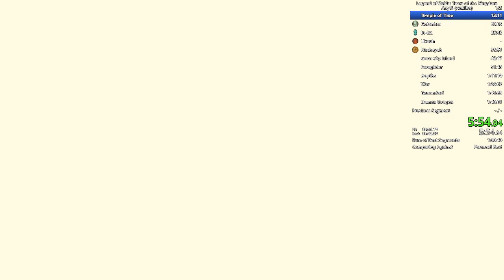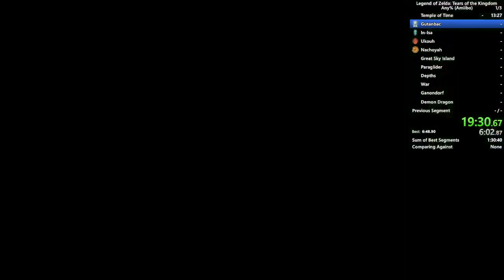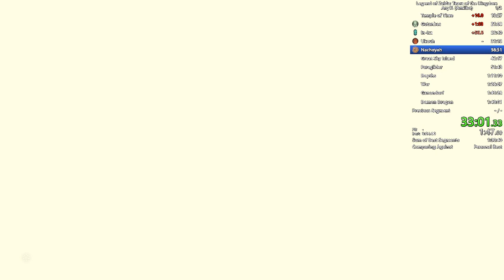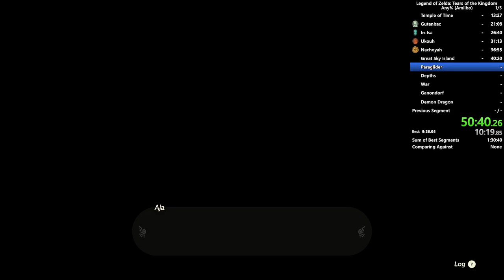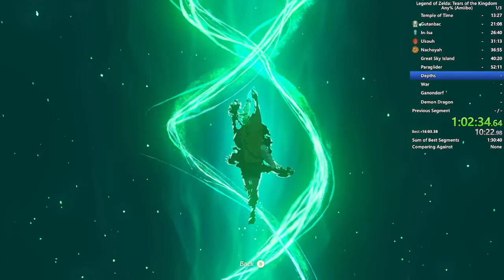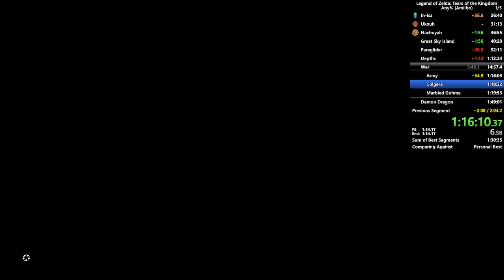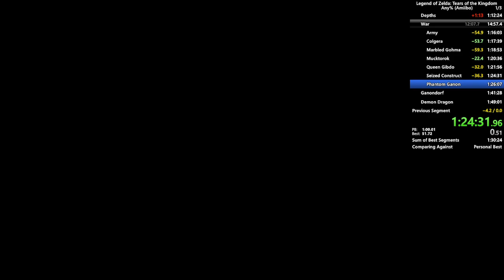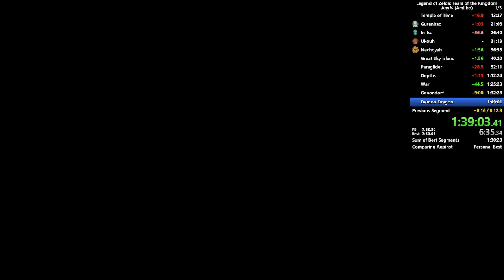Tears Of The Kingdom - Any% Speedrun | 1:39:59 *MAJOR Spoilers*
I've been waiting for a chance to get back into speedrunning, and I felt inclined to come back for Tears of the Kingdom. With TotK now being my favorite game of all time, I wanted to learn the any% route and start optimizing. This run is FAR from optimal, but it's a start. More to come.